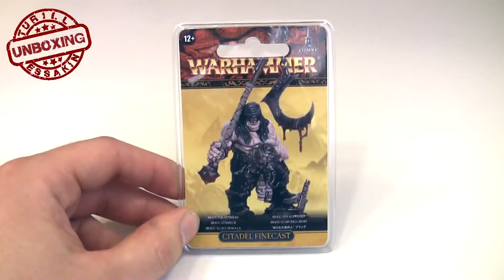Ausgepackt - Bragg der Ausweider für Warhammer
Sogar Veteranen hunderter Schlachten erschaudern, wenn nur der Name dieses Schlächters genannt wird, dieser schattenhaften Gestalt, die den schlimmsten vorstellbaren Tod bringt. Er ist der Henker aller Oger, der Mörder von Königen und Helden. Ihn auf dem Schlachtfeld zu sehen, heißt, den Tod selbst zu sehen. Er ist Bragg der Ausweider und niemand, den er auserkoren hat, hat je überlebt.

Der Produzent dieses Videos kann nicht für Verletzungen oder Schäden verantwortlich gemacht werden, welche durch die im Video gezeigten Inhalte entstehen.

Dieses Video ist vollkommen inoffiziell und wurde ohne Genehmigung von Games Workshop produziert. Games-Workshop macht sich dieses Video in keiner Weise zu nutzen.